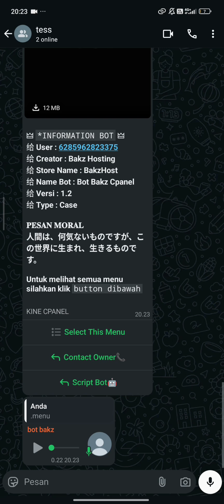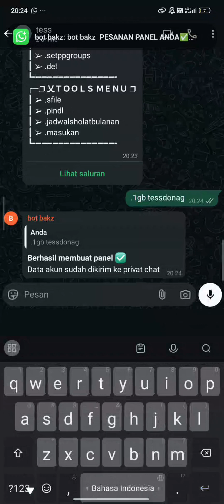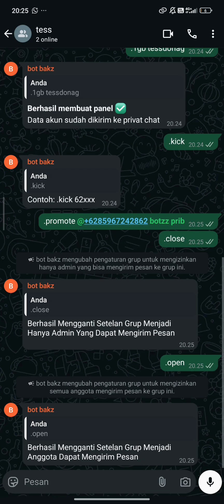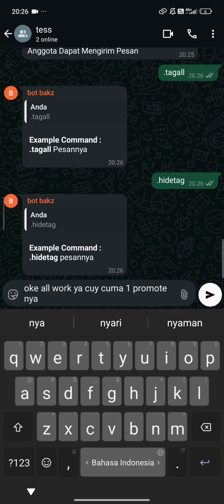SC CPANEL TERBARU FULL BUTTON || [CPANEL MENU] [STORE MENU] [GRUP MENU] [OWNER MENU] [TOOLS MENU]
LIST PANEL PRIVATE BY BAKZZ STORE

📦 4GB : 2K
📦 5GB : 3K
📦 6GB : 4K
📦 7GB : 5K
📦 8GB : 6K
📦 10GB : 7K
📦 UNLI : 8K (BUAT 2 ORANG)

RESELLER PANEL PRIVATE:
10K/MANEN

ADMIN PANEL PRIVATE:
15K/MANEN

PT PANEL PRIVAT
20K/BULAN
25K/MANEN

OWNER PANEL PRIVAT
30K/MANEN*

SPEK RAM 32 C 8🔥
DI JAMIN ANTI LAG BOSS
PANEL LAG? GW REFF 5X LIPAT😜
ANTI PT" BOSS🔥